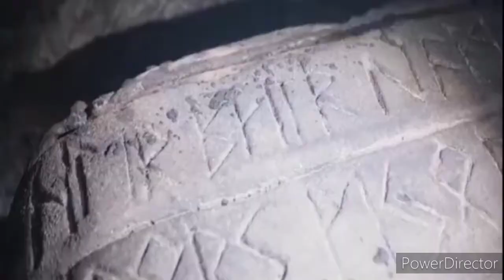Thor Tomb Was Found Dug and The Hammer became Weapon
Take From Movie Scene